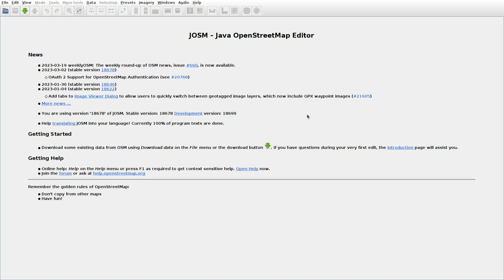JOSMrec1456 2023 03 24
Lithuania. Kaniūkai, Remeikiai, Voversys, Žibėčiai I.Tracing buildings (mainly) in JOSM for openstreetmap.